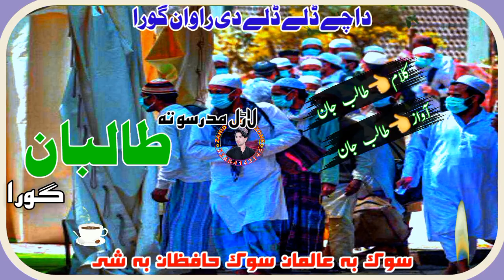Pashto New Nazam/Tarana 2023 Awaz Talib jan Marwat